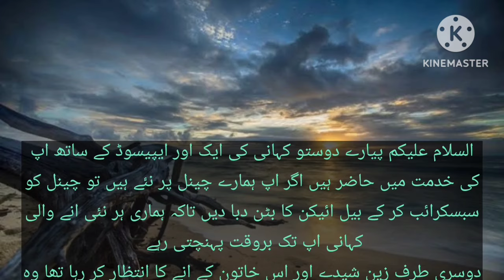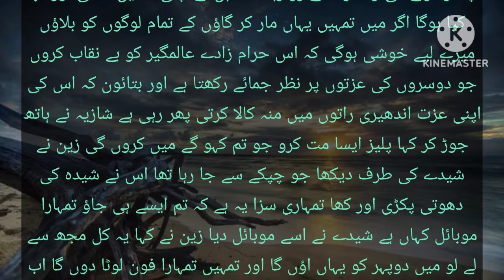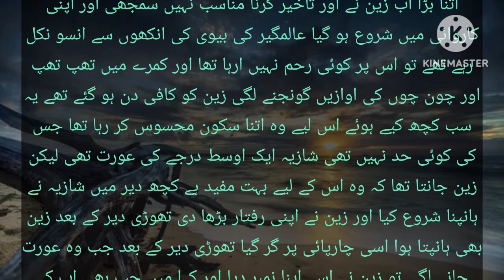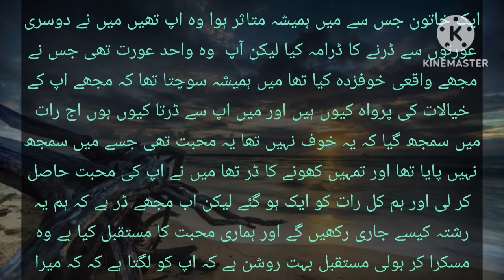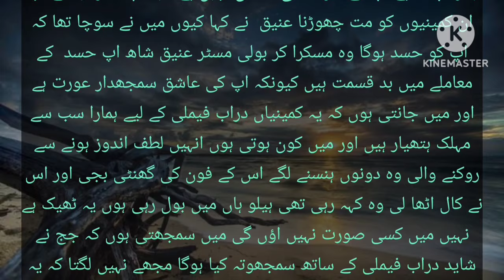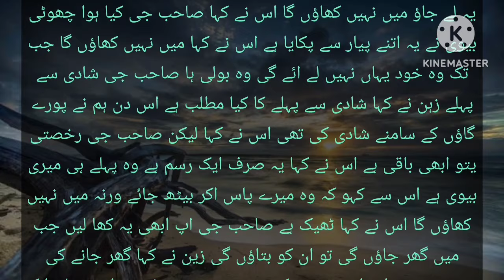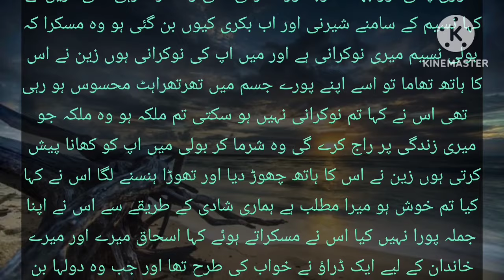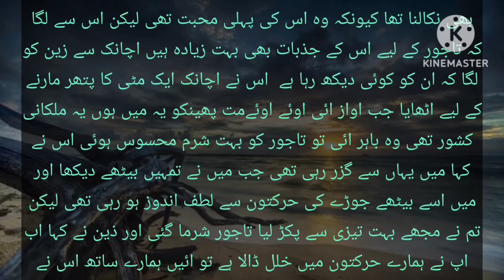zain bhi ishque murshid ka mureed tha